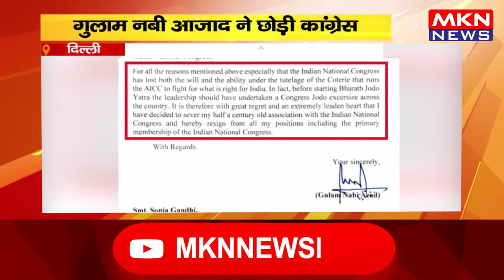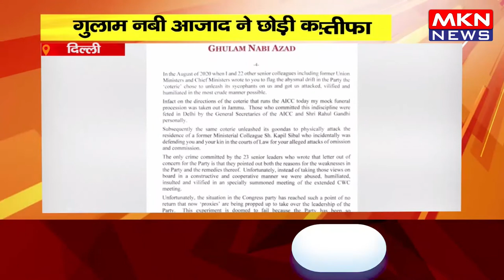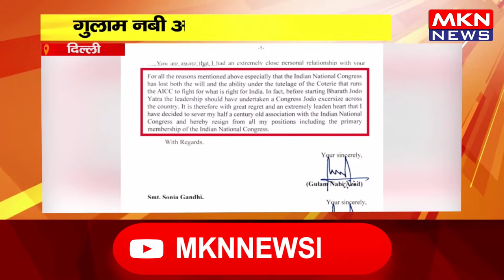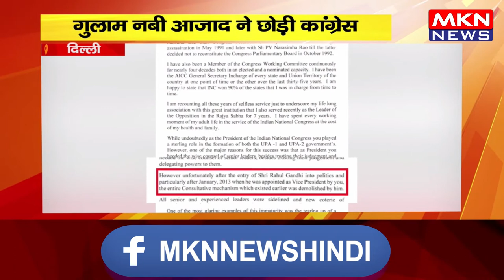दिल्ली - गुलाम नबी आजाद ने छोड़ी कांग्रेस, पार्टी के सभी पदों से दिया इस्तीफा